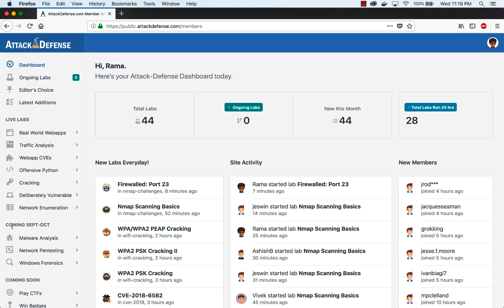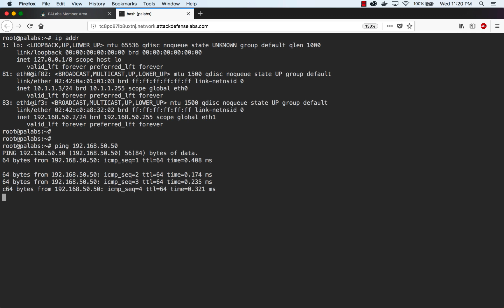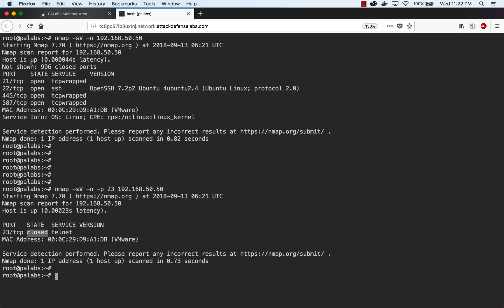AttackDefense.com: Nmap Firewall Challenge